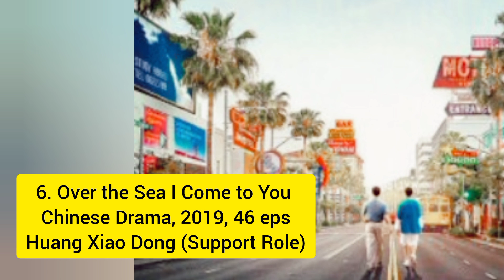JOSEPH ZENG TOP DRAMA LIST